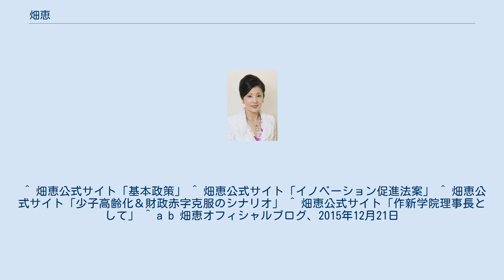畑恵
畑 恵（はた けい、1962年2月15日 - ）は、日本の政治家、教育者。
元キャスター。
 畑 恵 日本が抱える構造的課題、「財政赤字」「少子高齢化」「ムラ社会的意識＆社会構造」という３大課題の克服に向け、１．高生産性社会構造への脱皮⇒「イノベーション力」の向上、２．労働力と出生数の引上げ⇒「女性力」の開発、３．生産性（国民一人当たり）の向上＝「人間力」の高い人材の育成⇒「教育力」の向上を３大政策に掲げる。
 １．「イノベーション力」の向上に資する政策として、基礎研究から実用化・産業化まで一貫した「戦略的研究開発体制」の実現を主張。
具体的には、①「研修支援人材」の確保・育成　②「橋渡し」機能の拡充　“死の谷”の克服　③許認可や治験体制などの制度整備　④規制緩和の推進　⑤府省横断的な一元的科学技術戦略体制の構築、を主張。
 政策実現に向け議員立法をめざし、山中伸弥氏、江崎玲於奈氏など科学および研究開発関係者ら約20名からなる勉強会を実施、意見を聴取し、「研究開発成果実用化促進法案（イノベーション促進法案）」を策定。
同法案は国会への上程を前に自民党が下野したことで、現在はお蔵入りとなっている。
 ２．「女性力」の開発に資する政策として、女性の「就労」と「出産・育児・介護」の両立を第一に掲げている。
具体的には、①保育・介護施設＆サービスの拡充（規制緩和や税制優遇、外国人労働者の積極活用など）②柔軟な勤務環境の整備（フレックスタイム制、在宅勤務、クラウドソーシング）③育児中の就業者へのキャリア・所得保証を、主に掲げている。
 ３．「教育力」の向上に関しては、総合学園理事長として教育現場にあることから、「“人づくり”なくして“国づくり”なし」が信条。
教育力の３大力は、Ⅰ．人間力、Ⅱ．教員（学校）力、Ⅲ．親（家庭）力であり、それぞれの力が掛け合わされることにより、国としての教育力が向上すると定義。
学校による教育と同時に、昨今急速に低下している「家庭での教育力」を抜本的に高めるため「親育て」プログラムの実施を最優先課題として掲げている。
 ①「親育て」プログラムの実施、以外の具体的政策としては、②教員力の向上（教職員の待遇・地位の向上）③偏差値偏重教育からの脱皮（社会貢献力など多様な評価指標の設定）④コミュニケーション力の強化（ディベート、ディスカッション力の向上）⑤語学教育の抜本的見直し⑥家庭・学校・地域三位一体の子育て体制の構築を、主に掲げている。
 ^ 畑恵公式サイト「基本政策」 ^ 畑恵公式サイト「イノベーション促進法案」 ^ 畑恵公式サイト「少子高齢化＆財政赤字克服のシナリオ」 ^ 畑恵公式サイト「作新学院理事長として」 ^ a b 畑恵オフィシャルブログ、2015年12月21日